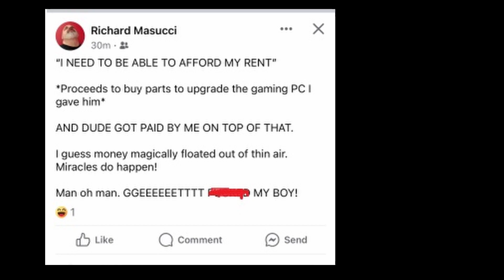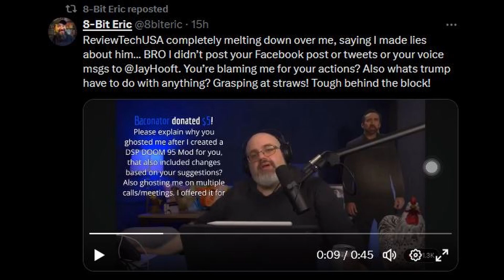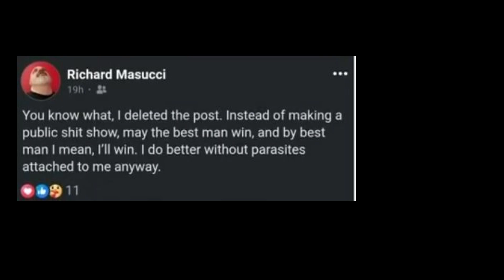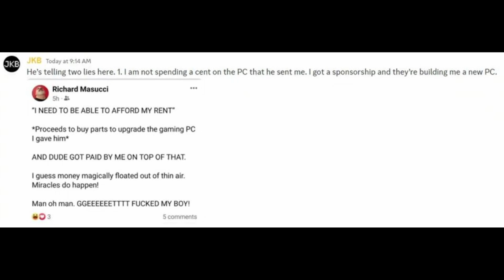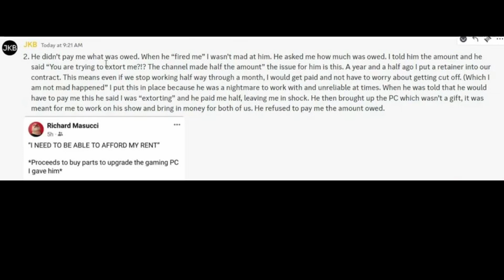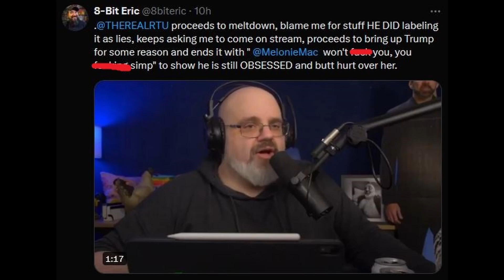ReviewTechUSA & LolcowLive Are Cowards In front Of 8-Bit Eric - 5lotham